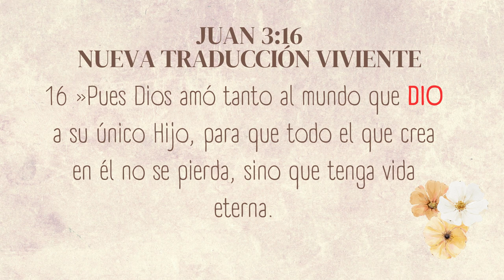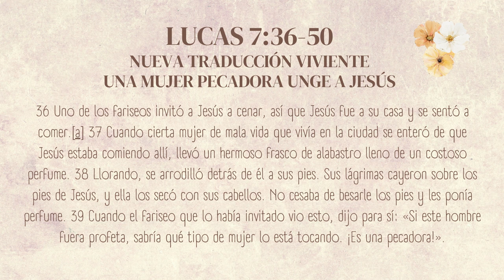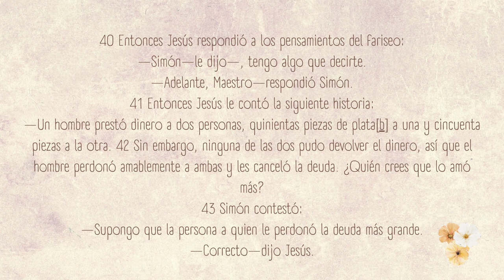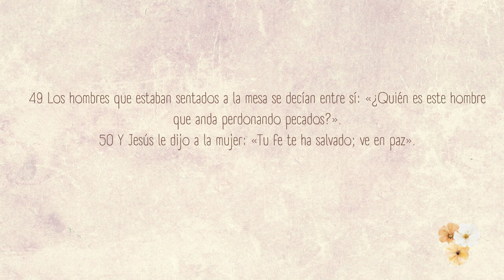Amar es dar (Lc 7:36-50) | Marta Palmés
Lucas 7:36-50
Nueva Traducción Viviente
Una mujer pecadora unge a Jesús
36 Uno de los fariseos invitó a Jesús a cenar, así que Jesús fue a su casa y se sentó a comer.[a] 37 Cuando cierta mujer de mala vida que vivía en la ciudad se enteró de que Jesús estaba comiendo allí, llevó un hermoso frasco de alabastro lleno de un costoso perfume. 38 Llorando, se arrodilló detrás de él a sus pies. Sus lágrimas cayeron sobre los pies de Jesús, y ella los secó con sus cabellos. No cesaba de besarle los pies y les ponía perfume.

39 Cuando el fariseo que lo había invitado vio esto, dijo para sí: «Si este hombre fuera profeta, sabría qué tipo de mujer lo está tocando. ¡Es una pecadora!».

40 Entonces Jesús respondió a los pensamientos del fariseo:

—Simón—le dijo—, tengo algo que decirte.

—Adelante, Maestro—respondió Simón.

41 Entonces Jesús le contó la siguiente historia:

—Un hombre prestó dinero a dos personas, quinientas piezas de plata[b] a una y cincuenta piezas a la otra. 42 Sin embargo, ninguna de las dos pudo devolver el dinero, así que el hombre perdonó amablemente a ambas y les canceló la deuda. ¿Quién crees que lo amó más?

43 Simón contestó:

—Supongo que la persona a quien le perdonó la deuda más grande.

—Correcto—dijo Jesús.

44 Luego se volvió a la mujer y le dijo a Simón:

—Mira a esta mujer que está arrodillada aquí. Cuando entré en tu casa, no me ofreciste agua para lavarme el polvo de los pies, pero ella los lavó con sus lágrimas y los secó con sus cabellos. 45 Tú no me saludaste con un beso, pero ella, desde el momento en que entré, no ha dejado de besarme los pies. 46 Tú no tuviste la cortesía de ungir mi cabeza con aceite de oliva, pero ella ha ungido mis pies con un perfume exquisito.

47 »Te digo que sus pecados—que son muchos—han sido perdonados, por eso ella me demostró tanto amor; pero una persona a quien se le perdona poco demuestra poco amor.

48 Entonces Jesús le dijo a la mujer: «Tus pecados son perdonados».

49 Los hombres que estaban sentados a la mesa se decían entre sí: «¿Quién es este hombre que anda perdonando pecados?».

50 Y Jesús le dijo a la mujer: «Tu fe te ha salvado; ve en paz».